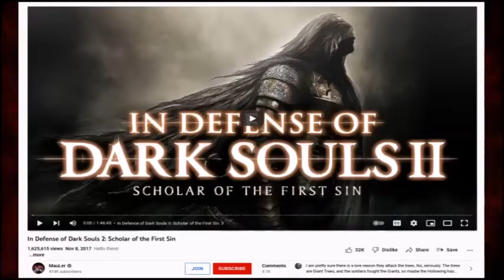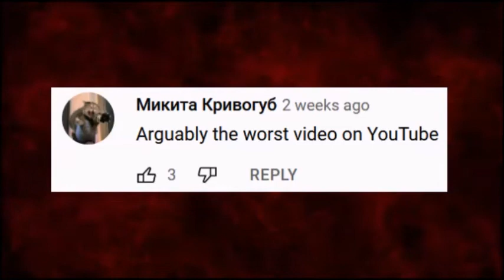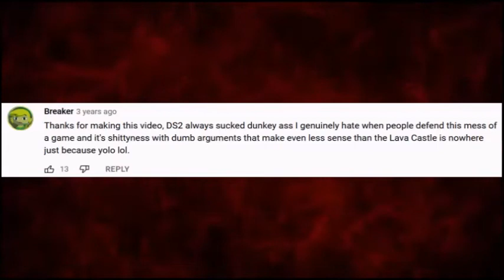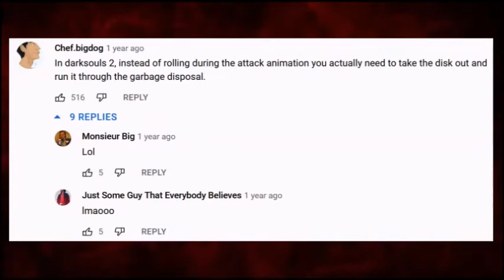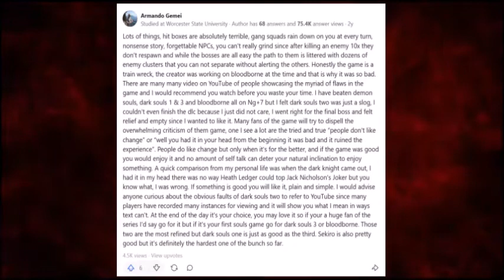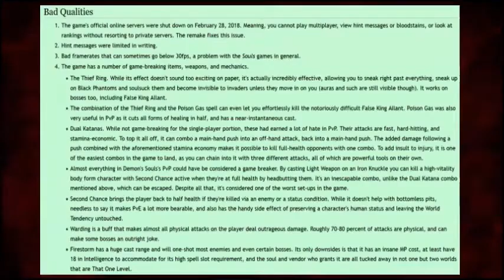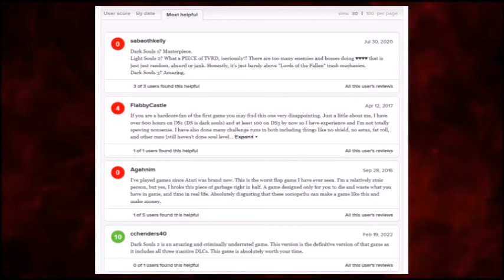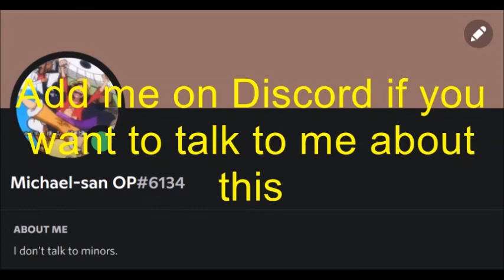In Defense of Dark Souls 2 - (2022)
This video is to show just how atrocious the bashing of Dark Souls 2 is, and how it's gotten much much worse ever since COVID hit... I am a fan of every game in the series, including Dark Souls 2, and you better accept the fact that I love the game.

The Souls community is Totalitarian, literally no one's allowed to like, defend, or even praise Dark Souls 2, or else we'll be deemed "fanboys" and low-class gamers... Basically, the way the Souls community works is that those who enjoy every "Miyazaki" title are mature gentlemen, while those who enjoy Dark Souls 2 are just children... What the fuck...

Dimitri Monroe has made a video stating how much the game "Sucks", and his entire comment section became a personal hub for hating the game, and Dimitri just supports them... Therefore, I strongly recommend you avoid his video, and don't give the haters the attention that they crave. The same thing goes for any video focusing on the "hitboxes". Watch MauLer's video instead, and watch it ALL THE WAY THROUGH.

Final words, I don't care how hyped you were waiting for Dark Souls 2, I don't care how disappointed you were when you played it, I don't care how blown away you were when you played Dark Souls 1, I don't care how much of an improvement you thought Dark Souls 3 was, I don't care how much of an improvement you thought Bloodborne was, I don't care how much you like Demon's Souls better than Dark Souls 2, I don't care if you hate the game, I don't care if you broke the disk! I DON'T CARE IF YOU FUCKING WORSHIP MIYAZAKI! Now just leave me the Fuck alone! And let me enjoy every game in the series without feeling pressured!!!